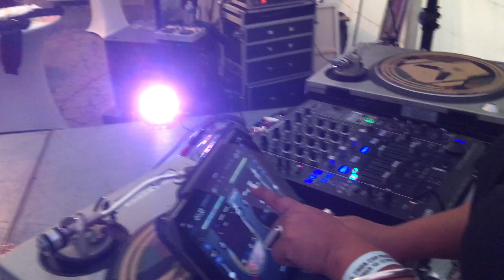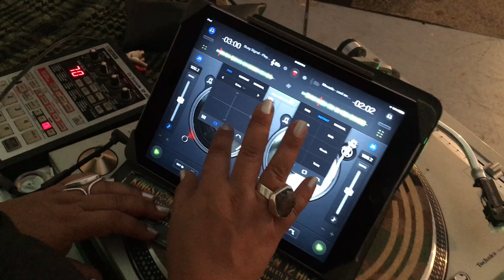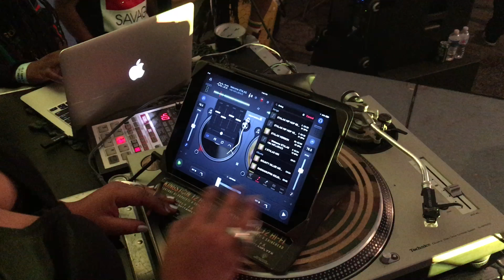DABATHON CUP featuring SHINEHEAD & GENERAL JAH MIKEY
Highlights of Reggae legends SHINEHEAD and GENERAL JAH MIKEY as they grace the stage at the DABATHON CUP festival alongside an array of artists, as well as spinnin sets by SHINEHEAD & DJ PAPALOTL KINGSTON12  HI-FI followed by GERONIMO & LADY FEMc's backed by DJ CROOKS.  Hip Hop, Reggae, Dancehall, New School, Old School, Trap... it went down as the VIBES tun up HIGH HIGH HIGH!  Big ups to the ALKOHOLICS and FREDDY FOX for organizing di ting!